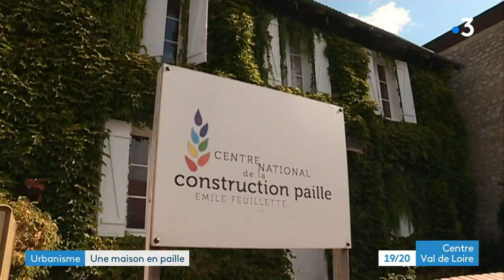Montargis : une maison en paille, un bâtiment avec une structure faite en paille et en bois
C'est un mode de construction qui a le vent en poupe : la maison en paille !
Dans notre région un projet européen va même être lancé prochainement.
Plusieurs bâtiments érigés avec une structure faite en paille et en bois.
Ca se passe du côté de Montargis : Margarita Govorine et Vincent Logereau.